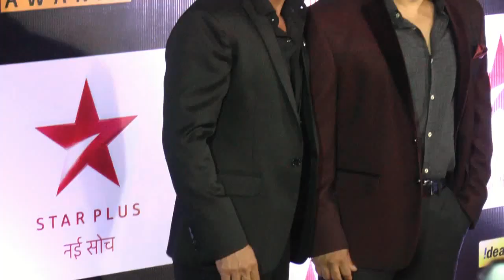Salim Khan’s DREAM- Sohail, Salman & Arbaaz became a cricketer!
Earlier, the "Bajrangi Bhaijaan" star Salman Khan said that he used to play cricket fairly well but the day his father came to see him, he intentionally gave a bad performance. Now, Actor, director and producer Sohail Khan reveals that his father, Salim Khan wanted one of his sons to become a cricketer.